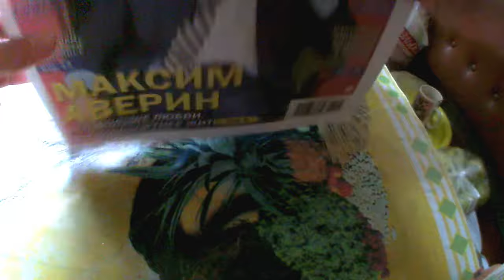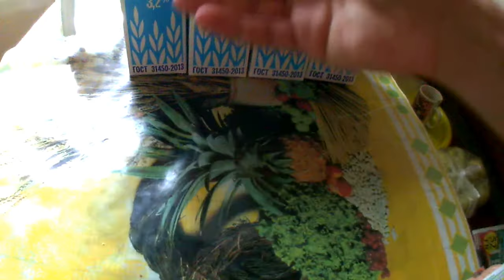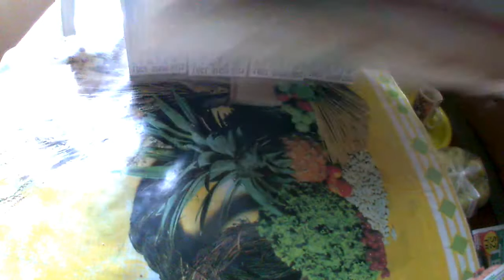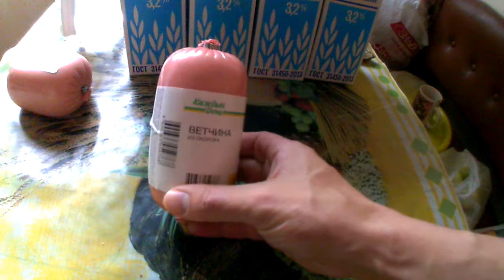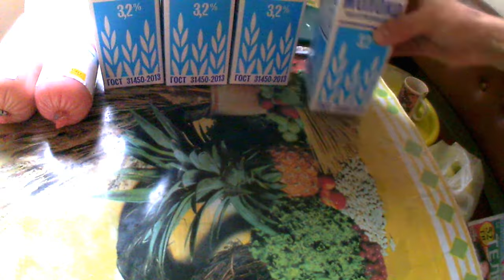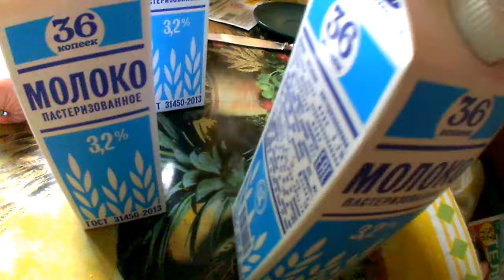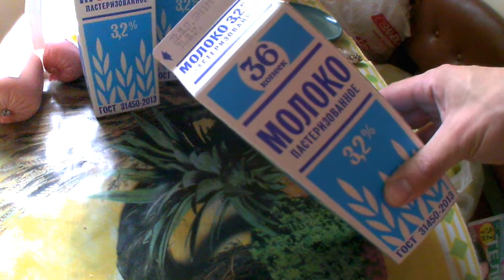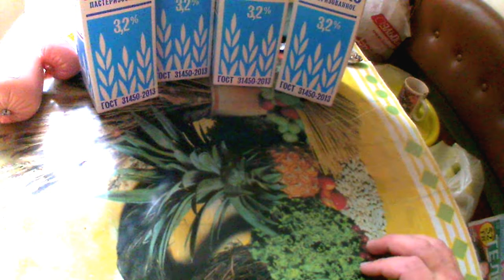ПОКУПКИ В АШАНЕ | ОБЗОР ПОКУПОК 26.10.2017